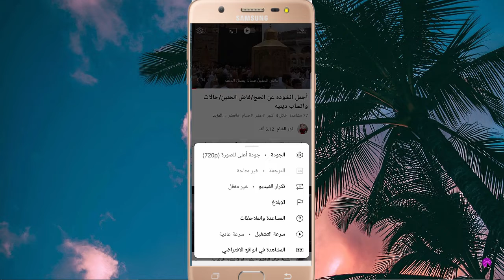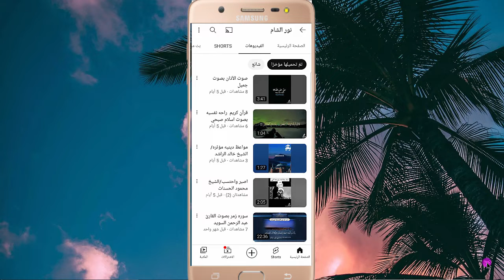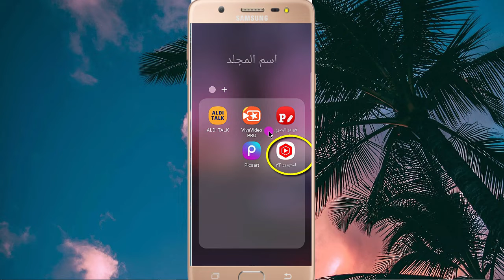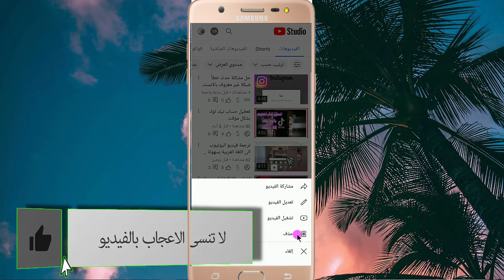اسهل طريقة لحذف فيديو من قناتى على اليوتيوب بعد التحديث الجديد|كيف احذف فيديو من قناتي في اليوتيوب✂️